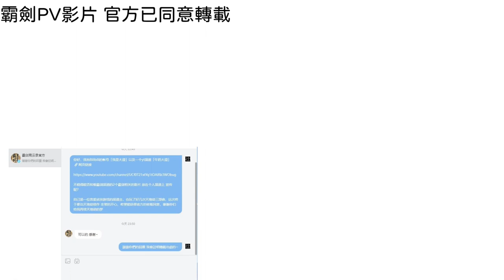【天地劫續作:霸劍霄雲錄】 官方PV影片釋出|韓無砂 又出現啦|7年的等待|牛奶大濕台!CC字幕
2.如果有喜歡天地劫手遊的朋友，可以加入大濕的LINE社群
密碼:3345678